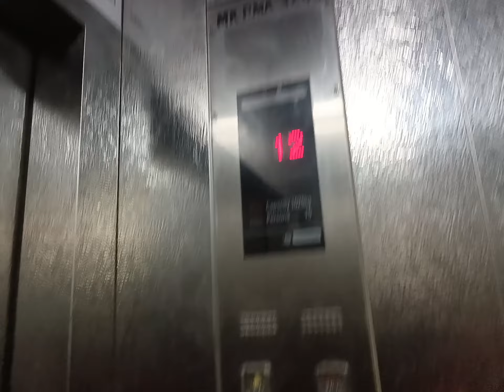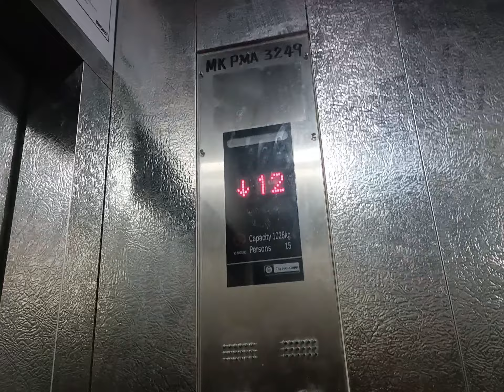4 ThyssenKrupp at Block A, PPR Tehel, Melaka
Brand: ThyssenKrupp
Model:
Type: traction

Propriety of Alif Elevlogs